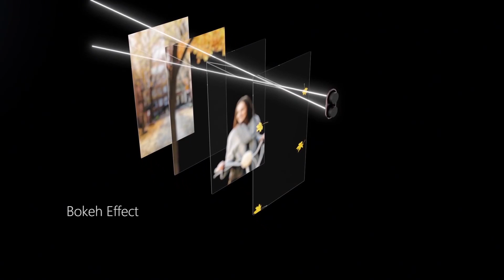Ulefone S8 Pro Official Introduction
This is the official introduction for Ulefone S8 Pro.

Ulefone S8 Pro with 5.3-inch HD display, 13MP dual camera, front softlight, CNC metal frame, fingerprint scanner, 3000mAh battery, Android 7.0, 4G LTE networks, and dual SIM dual standby.